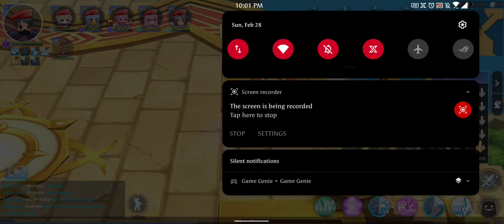Rojakᴹᵞ WOC SBX PoV v Mandamie v RojakX v IndoMVP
Hate the bug emp lost & skill not register..
Pfffttt...